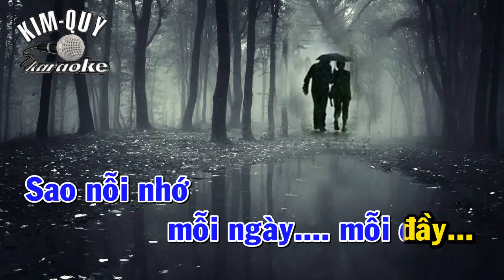BÀI TÌNH CA MÙA ĐÔNG - KARAOKE Tango Rumba - Tone NAM ( Ebm/Mi giáng thứ ) KIM QUY KARAOKE